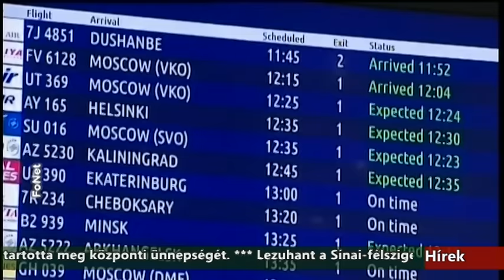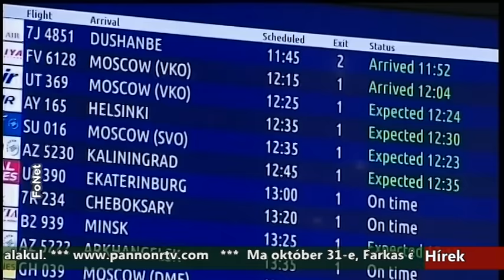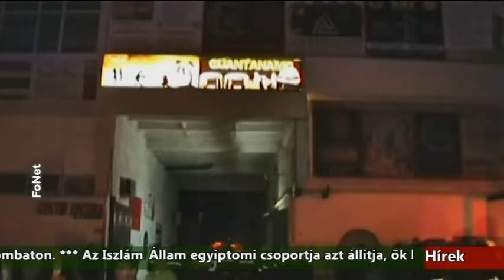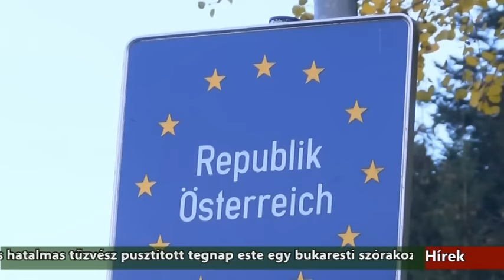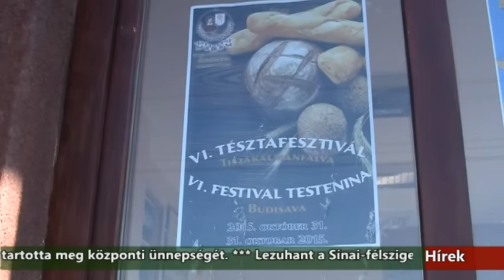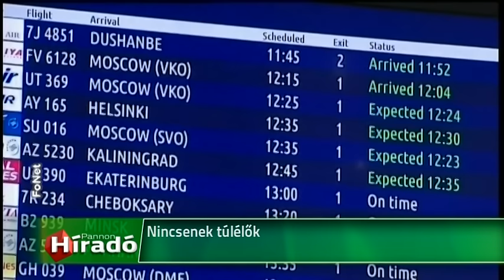Híradó - 2015.10.31. 20:00h